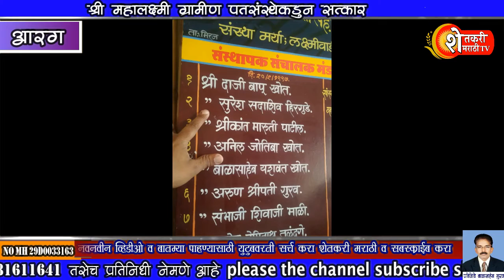श्री महालक्ष्मी पतसंस्था यांच्या वतीने सत्कार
नव ग्रामपंचायत सदस्यांचा